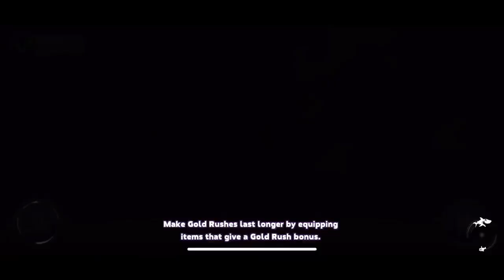ALL !! SHARKS TRAILERS & UNLOCKED! - Hungry Shark World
hungry shark world all sharks